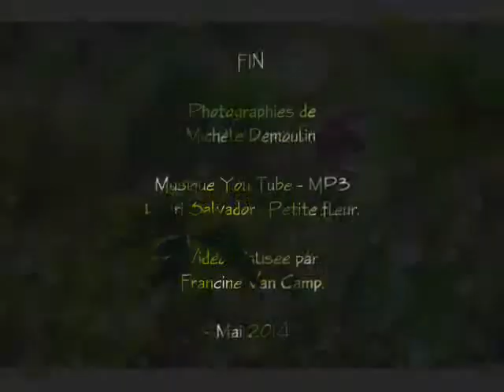Nature naturellement naturelle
Vidéo que j'ai créée avec montage photos de mon amie Michèle Demoulin, sur la chanson d'Henri Salvador : "Petite fleur".